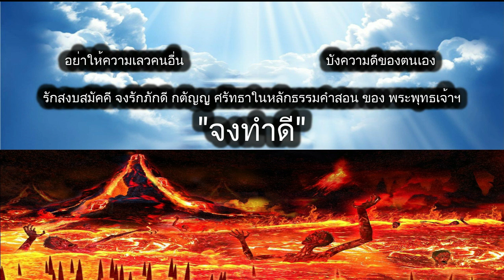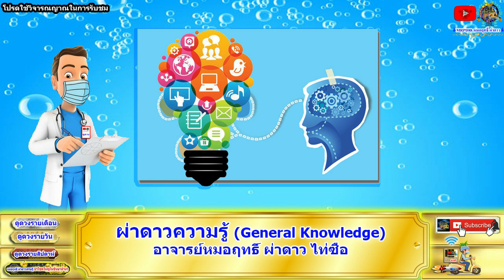ดูดวงรายวัน วันนี้ 5/ก.ย/2565 ลัคนา12ราศี l หมอฤทธิ์ ผ่าดาว